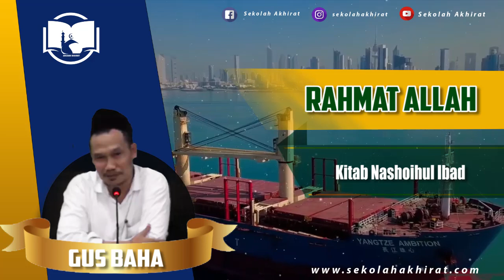Kiat Jadi Wali Allah Hanya Lewat Makan Yang Benar | Gus Baha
Ngaji Gus Baha Terbaru 2021 Bahasa Indonesia tentang rahmat Allah